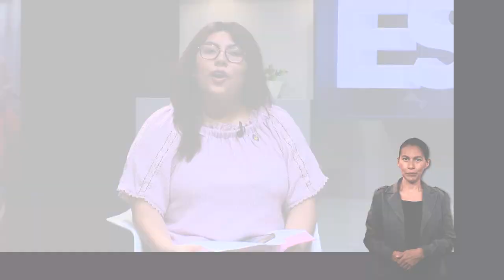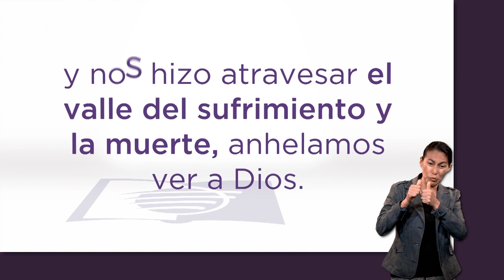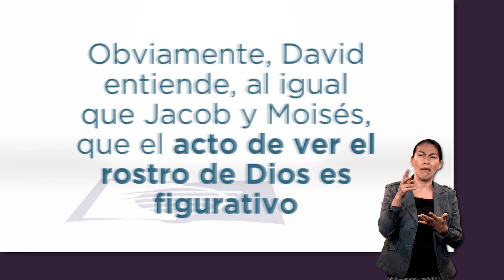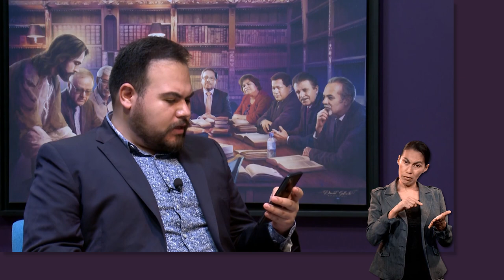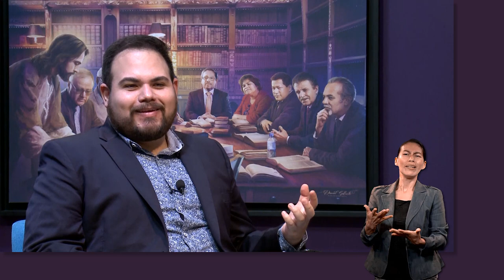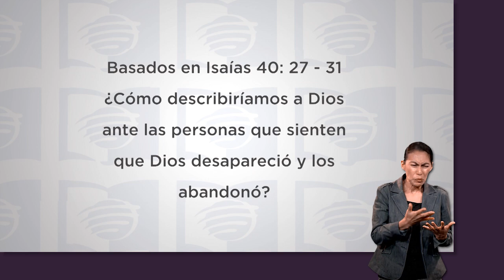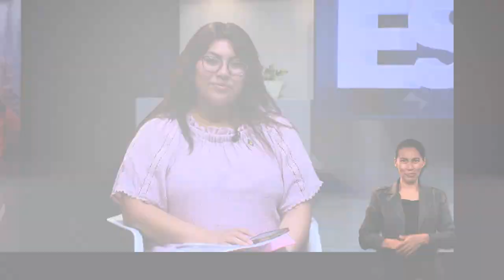ESU 3er. Trimestre 2022 Lección 8 - Viendo al invisible